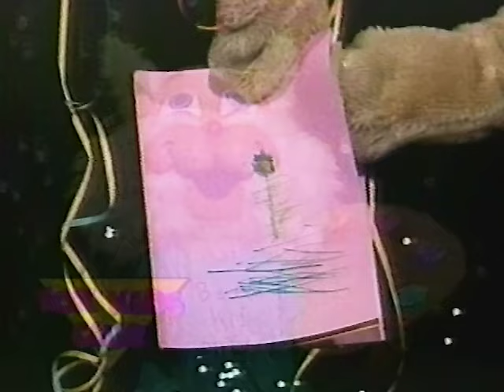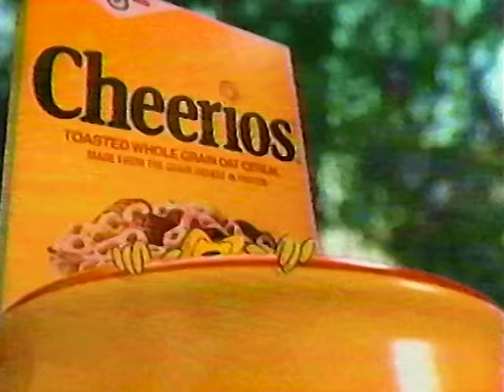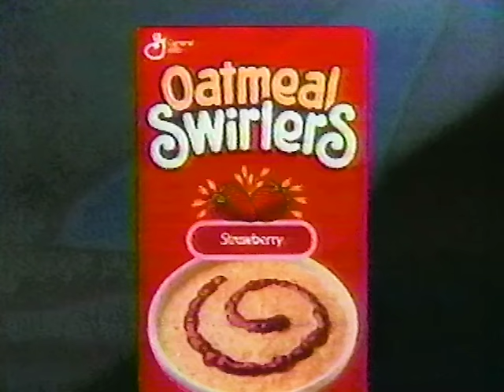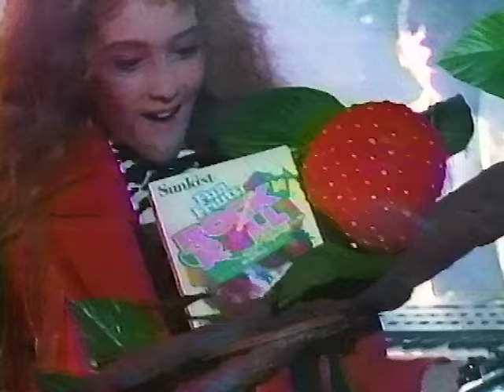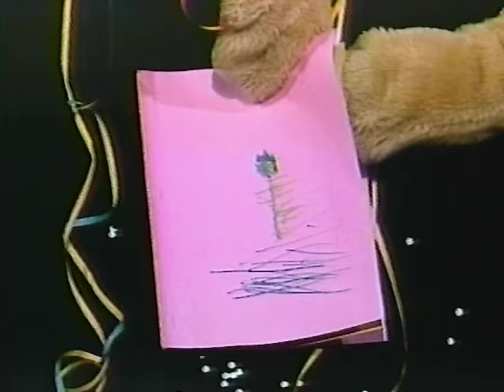90's Commercials Vol. 490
These commercials aired on WCGV in February/March of 1990

1. Micro Machines Cargo Plane Playset
2. Micro Machines Insiders Double Play Playsets (I feel like this was around the peak of Micro Machines' popularity and it feels like they were oversaturating the market with product)
3. Barnyard Commandos Action Figures
4. WCGV Contest Bumper
5. Micro Machines Highway Warriors (Oversaturating the market or not, it was worth it to see the Micro Machines man dressed up in a Mad Max getup!)
6. Micro Machines Pocket Playset
7. Animal Crackers Pet Centers
8. Fox Kids Club Artists
9. "Teenage Mutant Ninja Turtles" Commercial Bumpers
10. Tato Skins
11. McDonald's
12. Cheerios
13. Sweetie Pups and Sweetie Kitties
14. The Incredible Edible Egg
15. Fox Kids Club
16. Fruit Wrinkles (The creator of the Snorks should have sued)
17. Oatmeal Swirlers
18. Marvel Action Universe Bumper (This aired following an episode of the Robocop cartoon)
19. Looney Tunes Die Cast Toys
20. Cookie Crisp
21. Fox Kids Club High School Art Exhibition at Milwaukee Art Museum PSA
22. Sunkist Fun Fruits Rock 'N' Roll Shapes (5:48 I like the fake heavy metal band name "The Heck".  As always, I could really do without the nightmare fun fruit trees)
23. Cinnamon Toast Crunch (IMO no cereal really came close to the taste of these back then, though I also ate Apple Cinnamon cheerios for a while)
24. Buckle Up PSA (Not trying to detract from the message he's trying to convey, but this guy has the most Wisconsin accent I've ever heard)
25. Teenage Mutant Ninja Turtles Accessories and Action Figures (In May of 1990 my family was on vacation in Hawaii around the time of my birthday and I picked out the Flushomatic Torture Machine at a Woolworth's in Honolulu as one of my presents.  The concept was basically ripped off from the MOTU Slime Pit
26. Promo for "DuckTales"
27. Chuck E. Cheese's (At this time I think the marketing really worked on me, as I constantly begged my parents to go here.  I think we only went once or twice)
28. Cinnamon Toast Crunch (I wonder what the last commercial featuring the other two bakers was...before they were savagely murdered by Wendell)
29. Fox Kids Club Artists (Sorry for the dupe, Goobie made me do it)
30. Domino's Pizza (Yep, this is from 1990)
31. The Power Glove for NES
32. Promo for "Maxie's World", "Punky Brewster" and "Beverly Hills Teens" (Maxie was Hasbro's knock-off version of Barbie.  I've never even heard of "Beverly Hills Teens", which looks absolutely terrible)
33. Teenage Mutant Ninja Turtles Sewer Playset (I got this as a Christmas present in 1990 and it was the crown jewel of my action figure collection for a while along with the Ghostbusters Firehouse, but I do remember that it was a bit flimsy and the pieces had the tenancy to fall out when I played with it)
34. "Teenage Mutant Ninja Turtles" Commercial Bumper